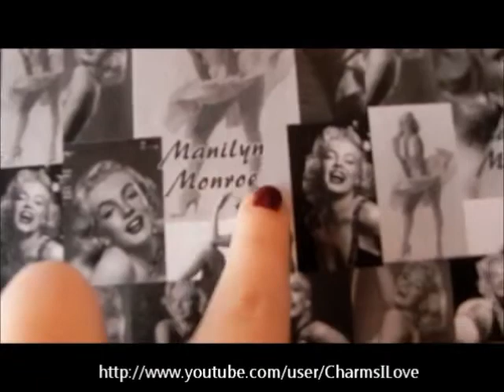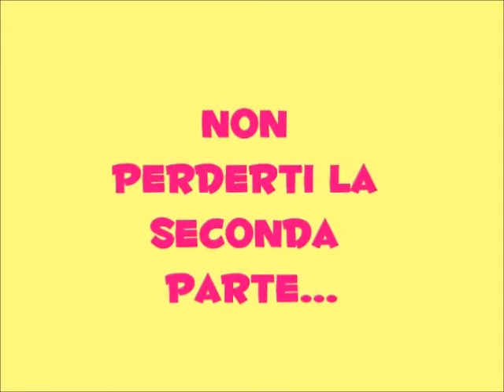Il Mio angolo creativo part. 1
Ti mostro la prima parte del mio angolo creativo...purtroppo avendo la camera piccole le mie postazioni si dividono in 3 parti...spero non ti annoierai e vedrai tutte e tre. Magari possono esserti di aiuto!!!